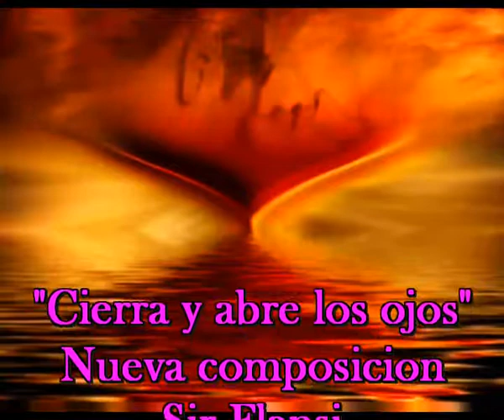Cierra y abre los ojos, nueva composicion de Sir Flansi